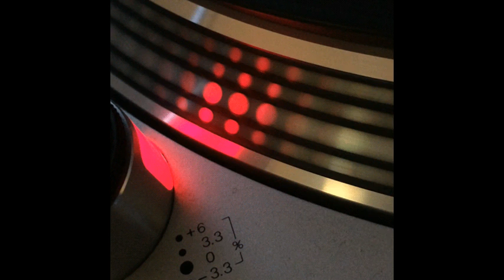Bam Bam - La Casa - 1993